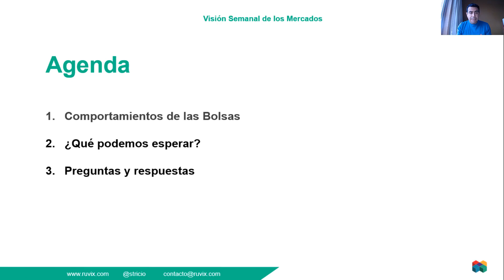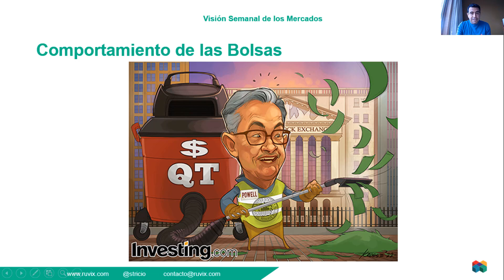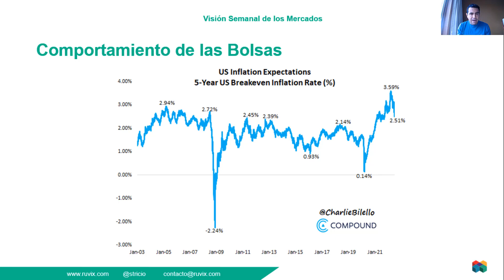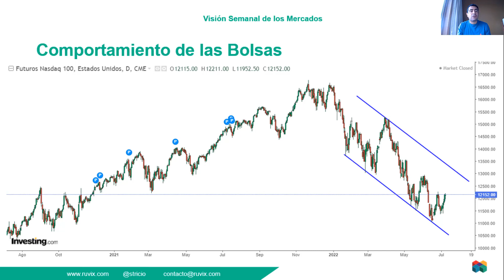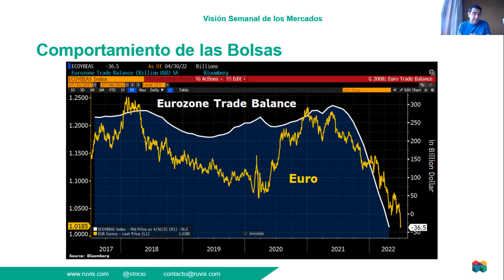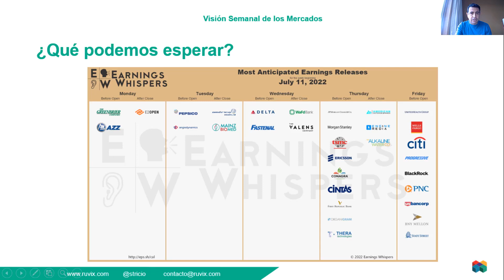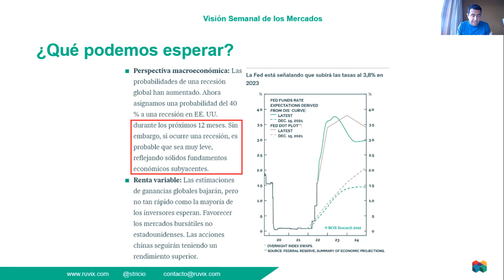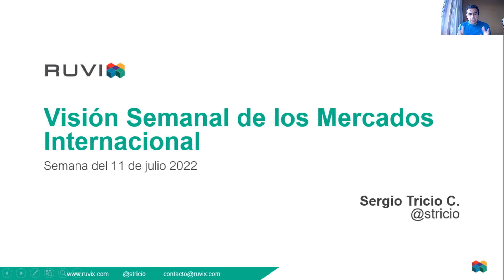Visión Semanal de los Mercados: Edición Internacional con Sergio Tricio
Sergio Tricio nos presenta su visión semanal de los mercados internacionales para la semana del 10 de Julio. En esta edición analizaremos el comportamiento de los principales índices bursátiles de Estados Unidos.

0:00 Bienvenida
0:05 Agenda
0:17 Desempeño de los Principales Índices
0:47 Tablero de Acciones de Estados Unidos
1:18 Caricatura de Investing.com
2:05 Creacion de Empleos Sigue Fuerte en Estados Unidos
2:46 Expectativas de Inflacion Siguen Cayendo
3:30 Commodities siguen Debilitandose
4:45 Recuperacion de las Principales Bolsa en Estados Unidos
5:25 Euro Cae y se acerca a la Paridad con el Dolar
6:51 Suscríbete a Nuestro Canal
7:18 Datos de la Próxima Semana
8:13 Comienza Temporada de Resultados
8:47 Expectativas de Utilidades en Alza
9:52 VCA Research: Posible Recision No sera tan Grave
10:32 Preguntas y Respuestas
12:00 Despedida